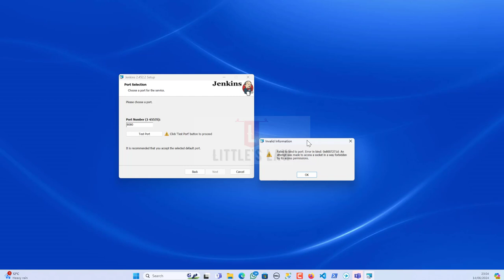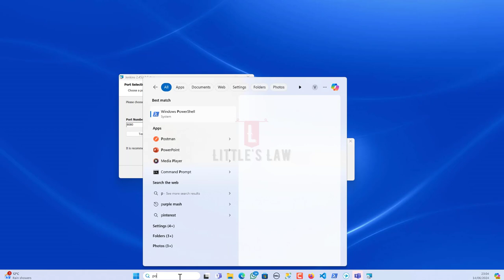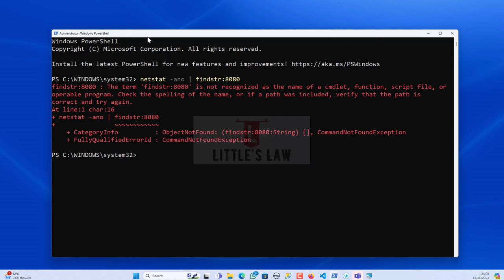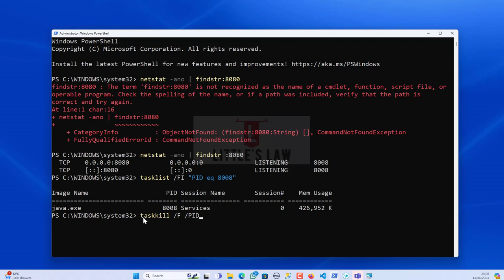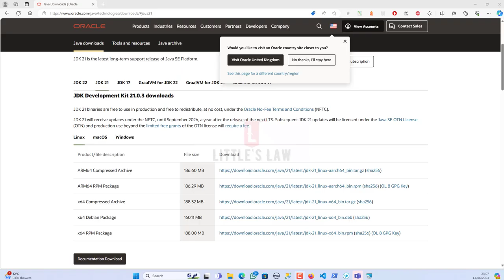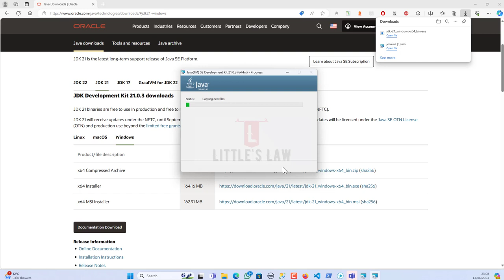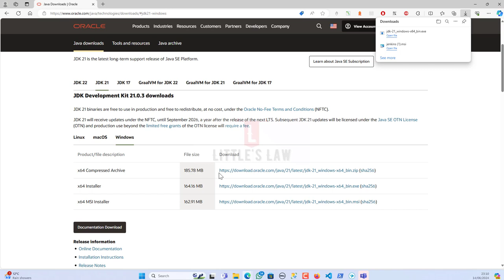Failed to bind to port: Error in bind: 0x8007271d : Fix the Port issue | How to install Jenkins ?